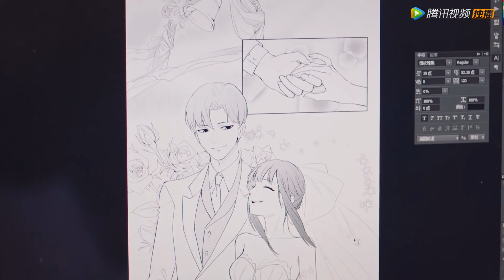EP24 预告 Trailer | HE大结局！戚年身穿婚纱戴婚戒【好想和你在一起 Be with You】